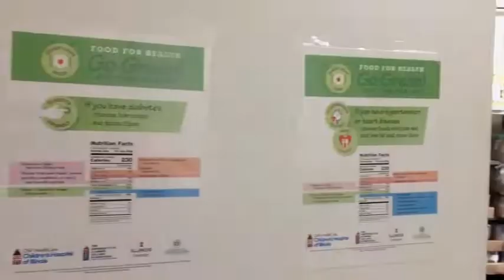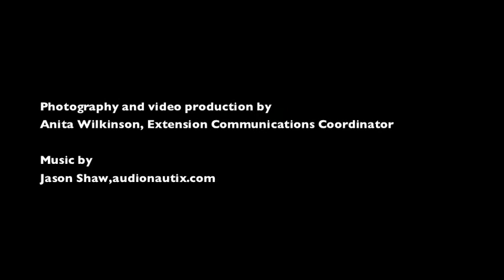Year in Review 2019 - Illinois Extension, Fulton-Mason-Peoria-Tazewell Unit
Did you know the impact Illinois Extension makes in your community? This video highlights a few programs and their impact made during 2019. With 44 staff, 1,200 volunteers and 390 partners the positive impacts are beyond what any 3-minute video can describe. To get involved, learn more, or become a supporter visit our